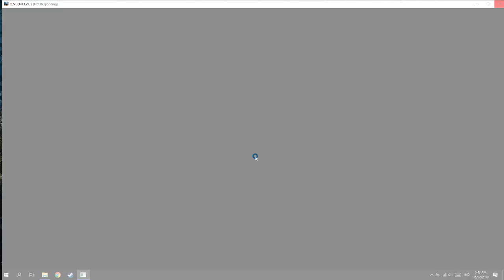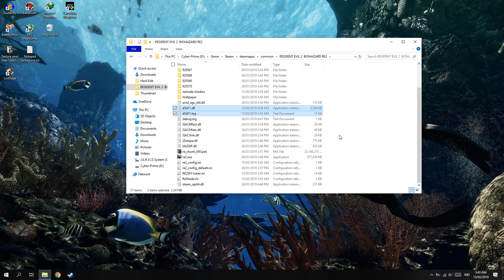Cara Mengatasi Game Crash Setelah dipasang ReShade!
oke bang,kali ini guwek akan memberikan video tutorial bagaimana cara mengatasi game yang crash(mungkin not responding) setelah diinstall reshade.dan ini bukan hanya untuk re2 saja,tapi bisa untuk semua game :D

PSU : Gardu Listik
VGA : Bawaaan Mobo
FAN : Kipas Turbin
Processor : AMD Athlon x64 0.1 GHz
Motherboard : Motherboard Mati
HDD : Harddisk PS2
Casing : Kardus&Triplek
Monitor : GG 55 inch Curved Edition
Memory: 128MB Cap Tiga Setang
Headset : Samsul Wireless Edition(Emang gak ada kabel,karena digunting)
Mouse: Virtual Mouse
Keyboard: Virtual Keyboard
Kursi: Kursi Taman